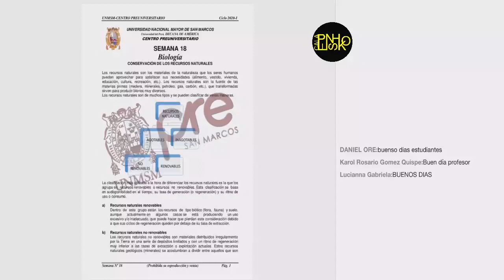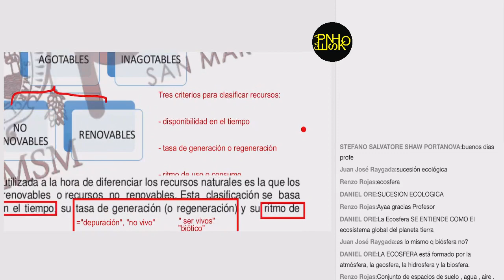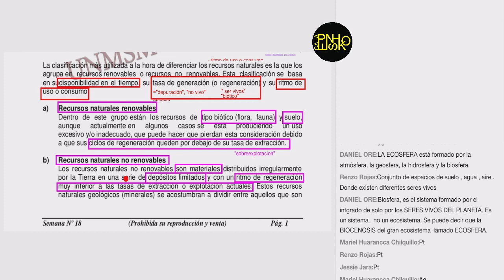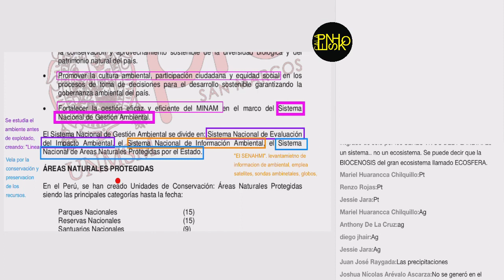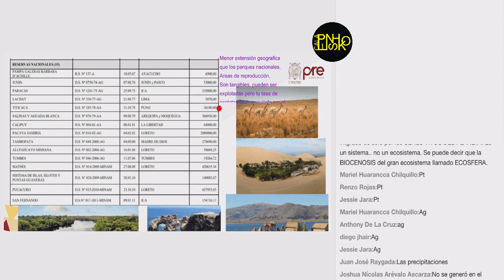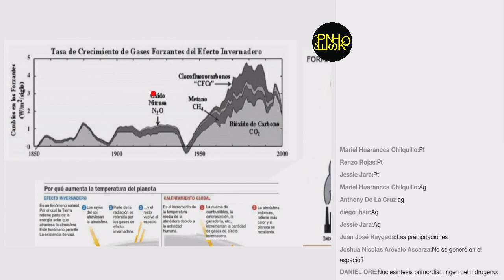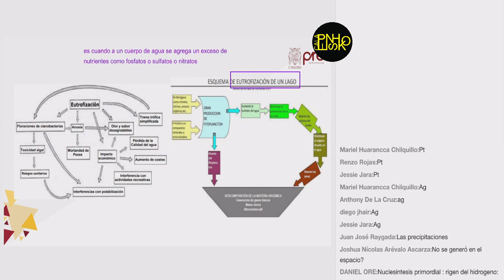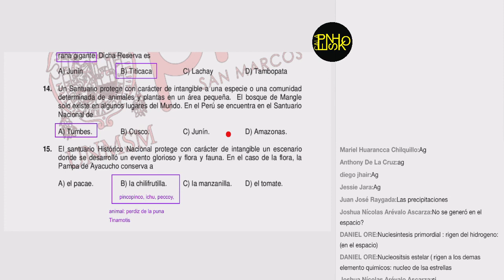BIOLOGÍA SEMANA 18 PRE SAN MARCOS 2020 I ¨X¨📚🖥️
Semana 18
Ciclo: 2️⃣0️⃣2️⃣0️⃣ 1️⃣
📚Curso: Biología
📌Tema: Conservación de los Recursos Naturales.
Profesor👨🏻‍🏫: Daniel Oré.
🌐Extra "Libro CEPUSM 6ta Edición"